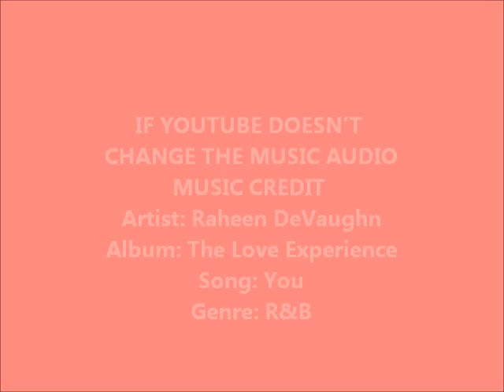My Lil Lady Went To The Prom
IF YOUTUBE DOESN'T CHANGE THE MUSIC AUDIO
MUSIC CREDIT
Artist: Raheem DeVaughn
Album: The Love Experience
Song: You
Genre: R&B